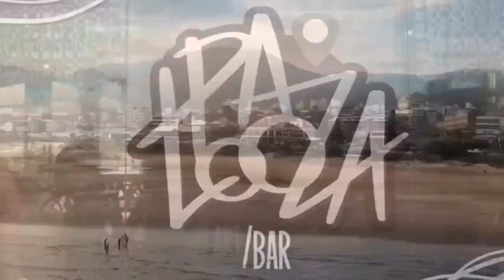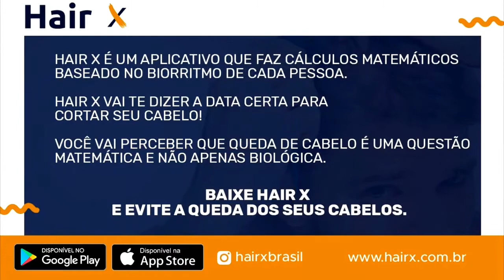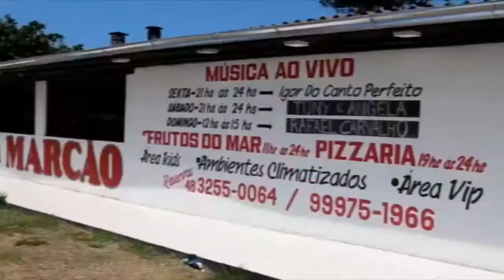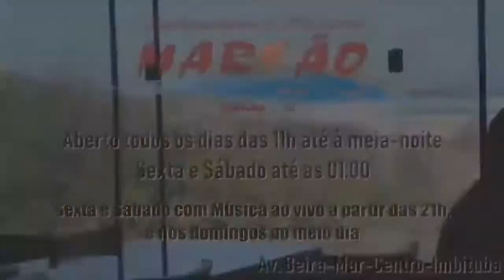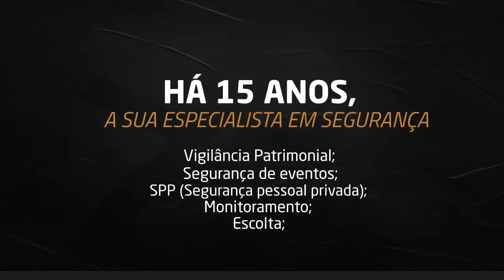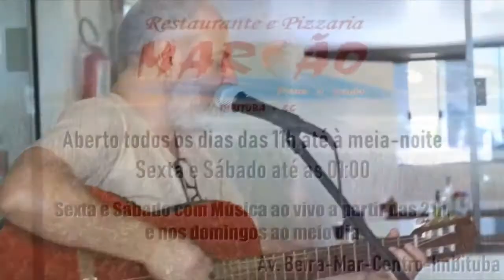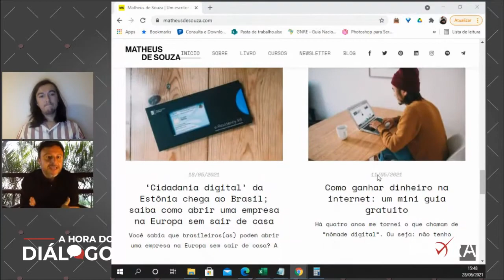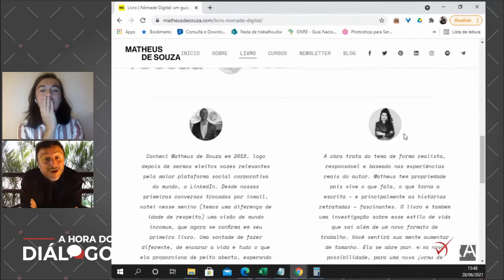MATHEUS DE SOUZA (Escritor e Influencer Digital) - Programa 'A Hora do Diálogo' #03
O programa 'A Hora do Diálogo' mais uma vez terá um convidado muito especial. Trata-se do nômade digital Matheus de Souza, escritor, influencer, blogueiro, professor de escrita criativa, que trabalha viajando pelo mundo, sem residência fixa. Fenômeno da literatura com o sucesso do seu livro "Nômade Digital: um guia para você viver e trabalhar como e onde quiser" (finalista do Prêmio Jabuti de literatura), e da internet, o notável imbitubense irá dialogar com o Portal AHora direto de algum lugar do planeta, mostrando que a distância não é barreira para quem gosta de uma boa conversa.

E aí, vamos dialogar?

Apresentação:
Cleber Latrônico - Facebook  @cleberlatronico
Produção:
Madison Martins - Twitter @madisonmartins
Supervisão:
Clóvis Felipe - Twitter @clovisfelipe
Apoiadores:

- PONTO FORTE - Segurança Inteligente
A sua especialista em segurança.

- ÓTICA NANY
Na ÓTICA NANY você sempre encontra o produto certo, melhor atendimento e forma de pagamento, com o melhor custo-benefício, além de QUALIDADE E GARANTIA. Armação de óculos para todos os gostos e bolsos. No ponto vermelho mais bonito da cidade. Vai resistir?

- BLUSOL
Estamos em uma das melhores épocas para aproveitar as safras de peixes. E os pescadores que quiserem, por exemplo, reformar seus barcos ou dar uma melhorada nos equipamentos, podem contar com o Crédito Simples BluSol! Temos linhas de Microcrédito ideais para quem quer encher a rede e crescer em seu trabalho.  É só entrar em contato por mensagem para nossos agentes ajudarem da melhor forma. Imbituba e região 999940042
Se preferir, é possível fazer uma simulação agora mesmo no nosso

- RESTAURANTE MARCÃO
Há mais de 40 anos, o melhor em Frutos do Mar e Pizzas, com a mais exuberante vista da Praia da Vila, em Imbituba! Tradição, excelência e integração à natureza que impressionam paladares e vistas, tudo com preços justos e cheirinho e sons que só um restaurante à beira-mar te proporciona!

- PALOOZA ART/BAR
Combinação perfeita...
Tudo isso você encontra no @paloozaartbar na beira mar de Imbituba

 - HAIRX
HairX funciona para 97% das pessoas (aquelas que cortam o cabelo na data indicada pelo aplicativo) e possivelmente funcionará para você, se seguir na íntegra as datas de corte. Nosso organismo é um universo que tem suas próprias regras e segredos, e que, muitas vezes, nós nem mesmo sabemos ou imaginamos que existam.  Quando entendemos como o biorritmo de cada pessoa funciona, podemos tomar ações que vão de encontro ao que nosso organismo precisa. Quer saber a data "ideal" para cortar o seu cabelo? Baixe o App HairX. Disponível na App Store e Play Store.

- FUTURO CERTO
Projeto esportivo: Nossa instituição existe a 20 anos e vem promovendo grandes feitos para crianças e jovens da região através da prática do futebol.